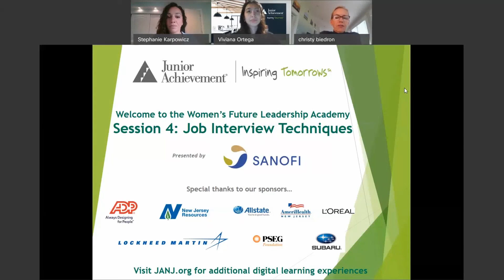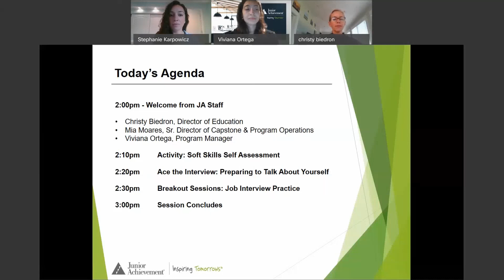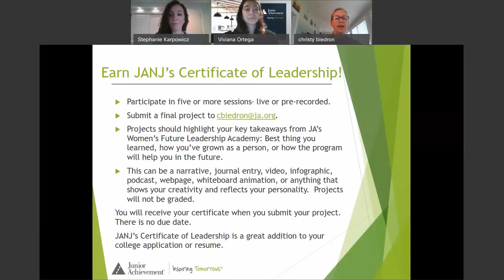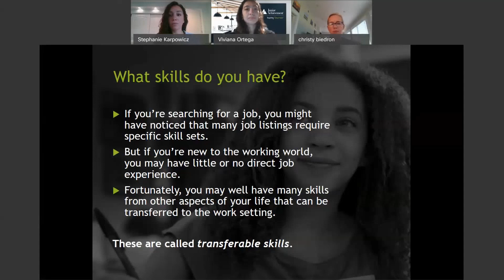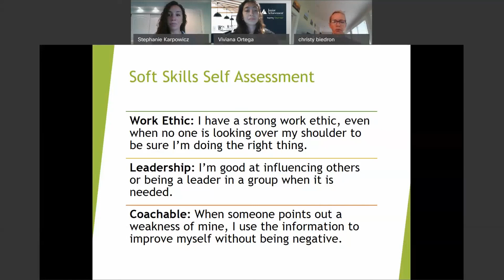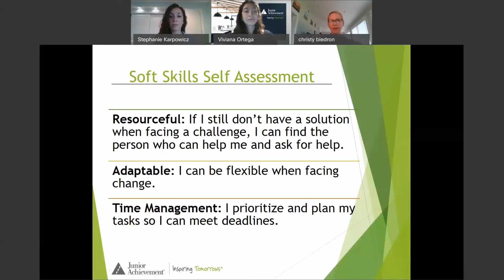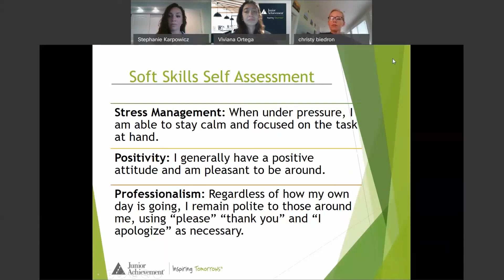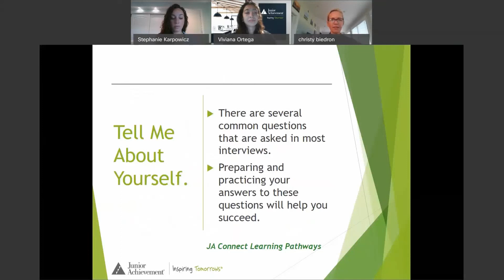Women's Future Leadership Academy - Job Interview Techniques